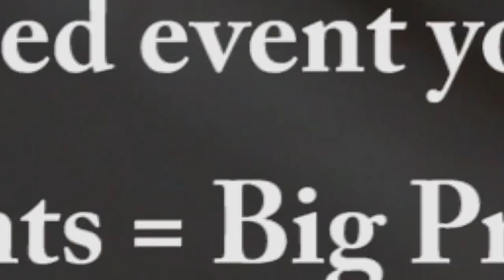Introducing... The Red Army Rewards Card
Win Prizes just by showing up at Red Army Rewards Card events with your Student ID.